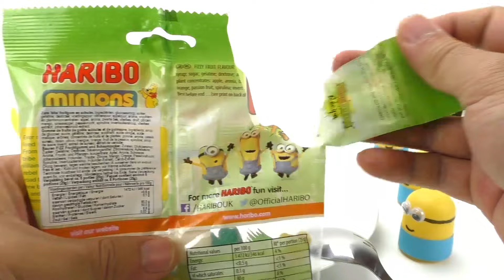Minios HARIBO mit KNISTER KAUGUMMI kombinieren | NICHT die SCHLAUSTE IDEE von Yoshi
MInios HARIBO mit KNISTER KAUGUMMI kombinieren | NICHT die SCHLAUSTE IDEE von Yoshi | Süßigkeiten TEST